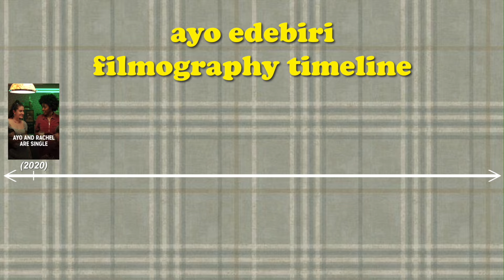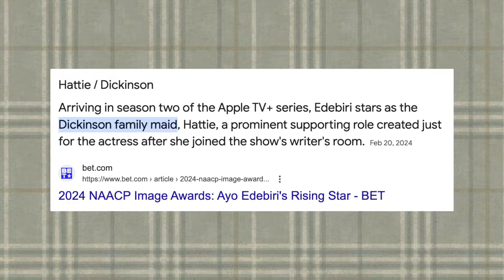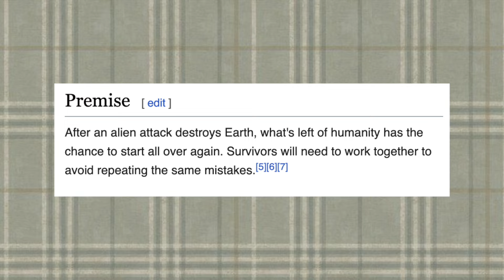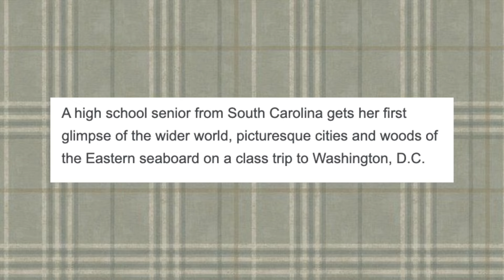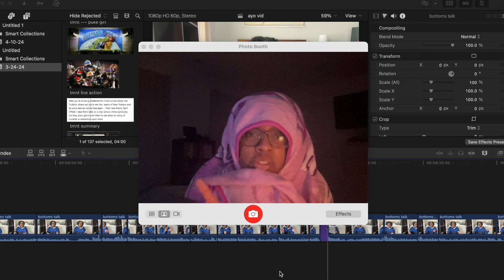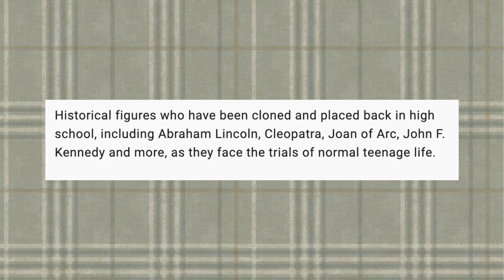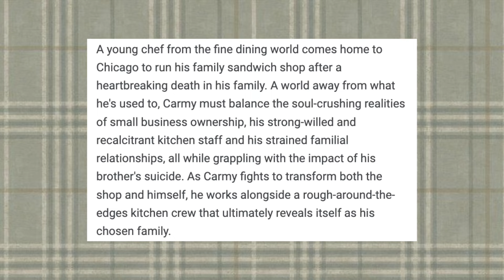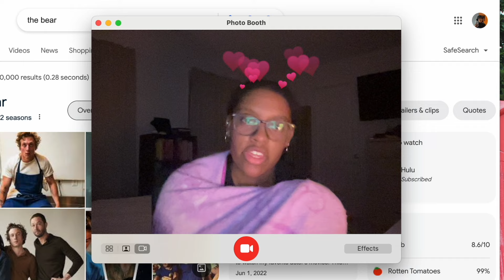we need to talk about *AYO EDEBIRI*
i watched ayo edebiri's entire (kinda) filmography! and it was a journey to say the least! enjoy this movie length long long video wooo

time stamps;
intro — 00:00
ayo and rachel are single — 03:21
dickinson (season 2) — 08:50
hello, goodbye, and everything in between — 16:05
theater camp — 22:37
mulligan — 28:21
the sweet east — 33:52
tmnt: mutant mayhem — 43:27
bottoms — 51:40
clone high — 1:02:25
the bear — 1:09:16
ranking everything i watched (worst to best) — 1:24:29